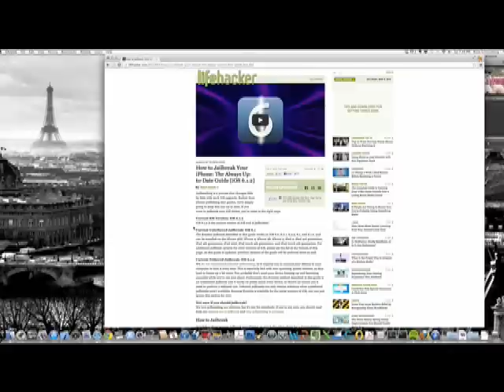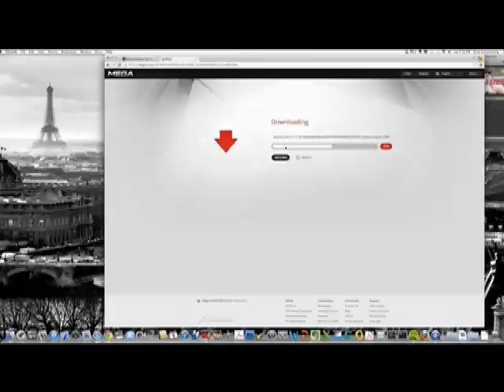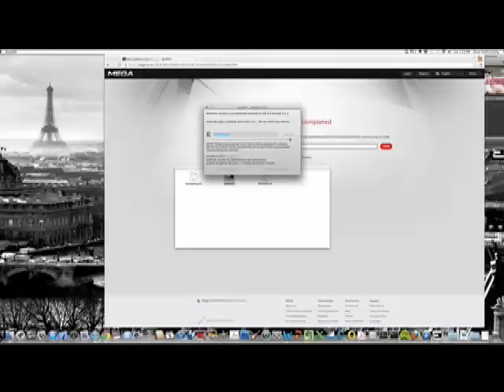iphone jailbreak rough